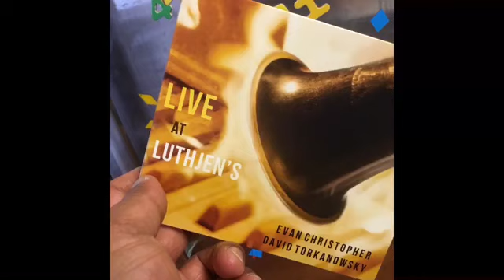Evan Christopher & Clarinet Road May 10, 2020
These videos are being archived for the purpose of encouraging fans to directly support the musician's work. This link goes straight to their PayPal or other online pay account. Be generous. Thanks.